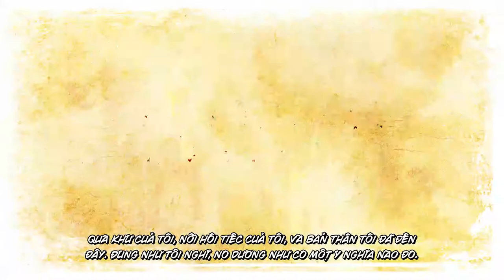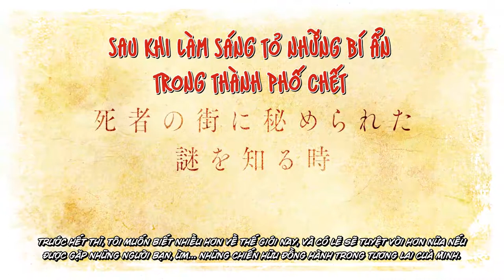PV - Saihate no Paladin (最果てのパラディン) [Vietsub]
"Trong một thành phố của người chết đã bị huỷ hoại từ rất lâu và cách xa nền văn minh nhân loại, có một đứa trẻ loài người đang sống ở đó. Tên cậu bé là Will, và cậu được nuôi dạy bởi ba sinh vật undead: chiến binh xương xẩu vui vẻ, Blood; nữ tu sĩ xác ướp thanh nhã, Mary; và một hồn ma pháp sư cáu kỉnh, Gus. Cả ba người họ đều dồn hết tình yêu của mình cho cậu bé, và dạy cậu tất cả những gì họ biết. Nhưng một ngày, Will bắt đầu thắc mắc: “Mình là ai?” Will phải giải đáp được bí ẩn về vùng đất chết chóc nơi phương xa này, cũng như hé lộ được bí mật về quá khứ của ba undead kia. Cậu phải biết về tình yêu và lòng nhân từ của những vị thiện thần, cũng như sự độc ác và điên rồ của những ác thần. Và khi đã biết được tất cả điều đó rồi, cậu bé sẽ bước bước đầu tiên trên con đường trở thành thánh binh."

“Ta hứa với con. Dù không phải bây giờ, nhưng một ngày nào đó ta sẽ nói cho con nghe tất cả. Đây là câu chuyện về cái chết của vô số vị anh hùng. Đây là câu chuyện về cái chết của chúng ta, và cũng là lý do vì sao con lại lớn lên ở nơi này.” (Bản dịch của Valvare Team)

Tiêu đề: PV - Saihate no Paladin (最果てのパラディン) [Vietsub]

- STAFF:

Nguyên gốc: Yanagino Kanata (được phát hành bởi Overlap Bunko)
Vẽ minh họa: Rin Kususaga
Đạo diễn: Shinoda Yu
Series composition: Takahashi Tatsuya
Thiết kế nhân vật: Haneda Koji
Hãng sản xuất: Children ’s Playground Entertainment

- CAST:

Will (William): Kawase Maki
Blood: Konishi Katsuyuki
Mary: Horie Yui
Gus (Augustus): Tobita Nobuo
Menel (Meneldor): Murase Ayumu

Website chính thức của anime: farawaypaladin.com
Twitter chính thức của anime: @faraway_paladin

Bản dịch PHI LỢI NHUẬN của kênh H the vã-er, vui lòng không mang đi đâu khác. Hãy click vào link để ủng hộ tác giả.